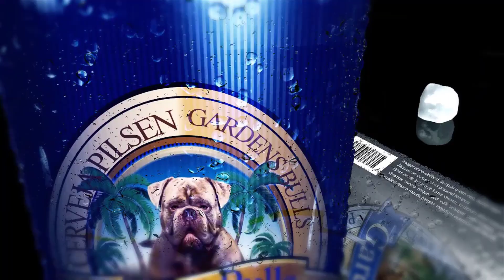Resumo Lagos Bulls 2019